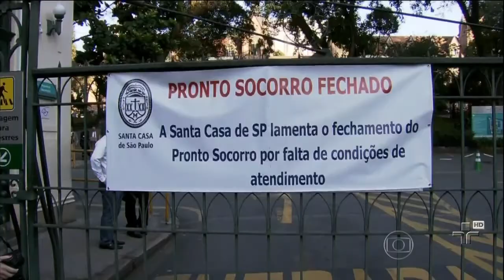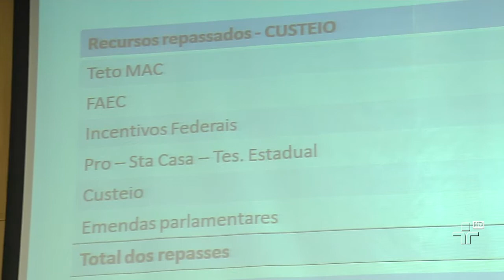Ministério Público instaurou um inquérito para apurar o fechamento do pronto-socorro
E a suspensão de outros serviços na Santa Casa de Misericórdia de SP